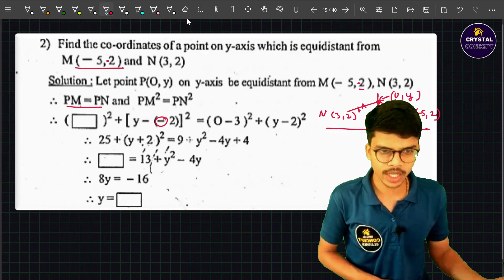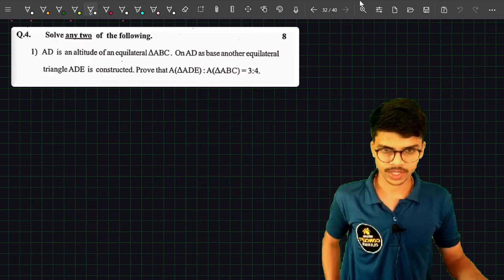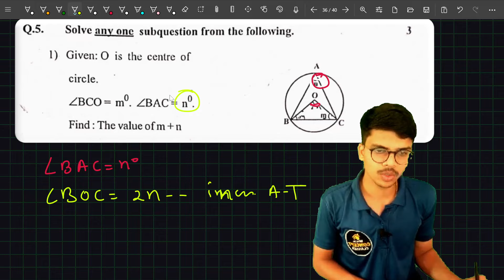10th SSC geometry prelims exam question paper & solution | 40 marks | Boards Exam